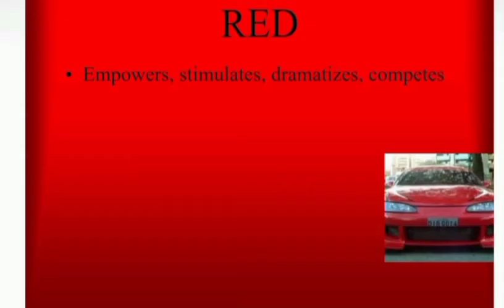மேஷ ராசிக்குரிய நிறங்களும் வரமளிக்கும் குறியீடுகளும்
DNA ஜோதிடர்; சங்கீதா ராம்குமார்
DA(Astro), M.sc (Cs), M.sc (Psy), M.Ed., M.A (Astro), (Ph.D) [முன்னாள் அறங்காவலர், அருள்மிகு ஆஞ்சநேயர் மற்றும் நரசிம்மர் சாமி திருக்கோவில், நாமக்கல்]

ஸ்ரீ அனுமன் ஆன்மீக ஆராய்ச்சி மையம்
S.P. Pudur complex, opposite to Ulavazhar Sandhai, Kotai Main road, Namakkal.